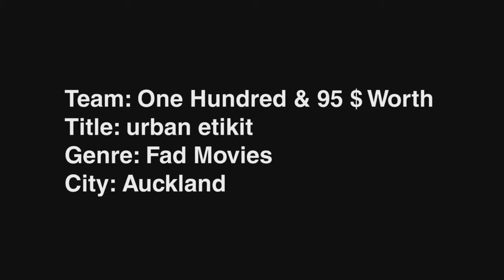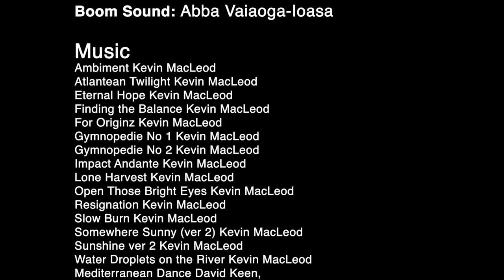Everisingsun - Urban Etikit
Check out my Everisingsun - Urban Etikit and watch a short film made for the VH48hr NZ 2011.

Everisingsun - Urban Etikit is a A Jack Woon short film production. A tale of friendship and growing up in central city Auckland. A story of mad kite flying fanatics in the hub of Auckland CBD, featuring Everisingsun as the Security Guard.

Made for the NZ V48hrs 2011 and made it to the National Grand Finals and became the Audence Favourite!

Thanks for checking out this Everisingsun - Urban Etikit video